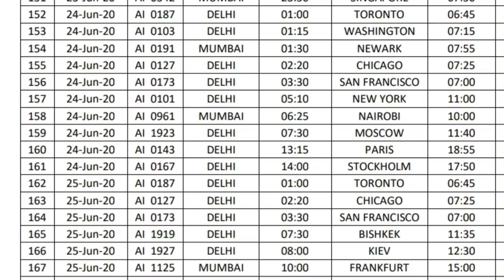24 और 25 जून को 10 देशों से 16 फ्लाइट्स इंडिया के लिए!16 flights India 10 countries on 24 and 25June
ASHOKLLB 16flightsIndia24,25June

namaskar doston is video ke madhyam se yah bataya gaya hai hi ki soi June aur 25 June ko 10 se 16 flight India ke liye Vande Bharat mission ke tahat India videsh mein fanse hue yatri India pahunchenge ismein America USA Canada Ukraine France Aditya.
16 flights to India from 10 countries on 24 and 25 June
Vande Bharat mission 3 schedule flight.
870 new flight schedule.

(धन्यवाद )

Account-Ashok Kumar
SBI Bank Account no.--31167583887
IFSC Code-SBIN0031123